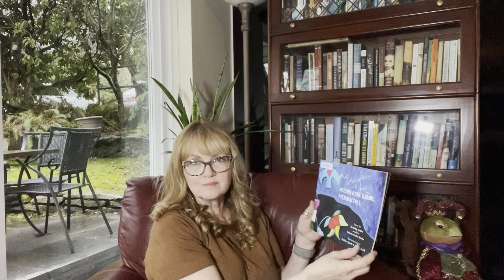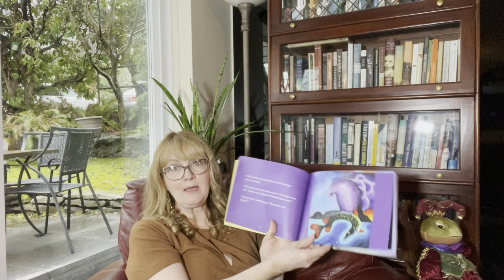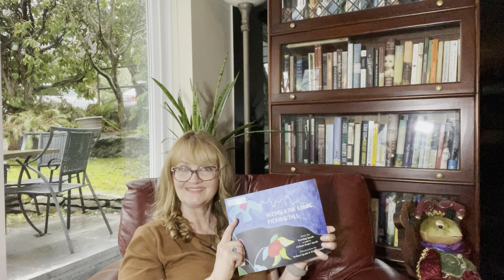Ms. Froese reads picture books that support social emotional learning and a sense of belonging.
The Spade family comes together to publish Keeshig & The Ojibwe Pterodactyls.  Anishinaabe teaching through storytelling from the land of the Thunderbirds.